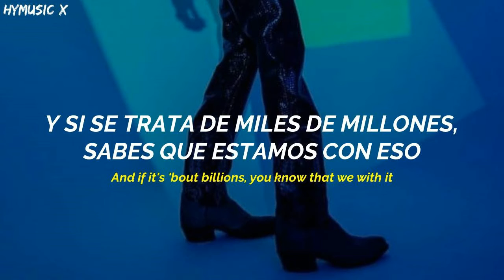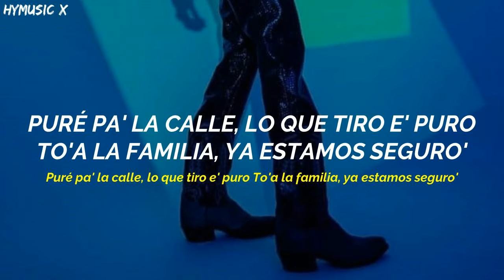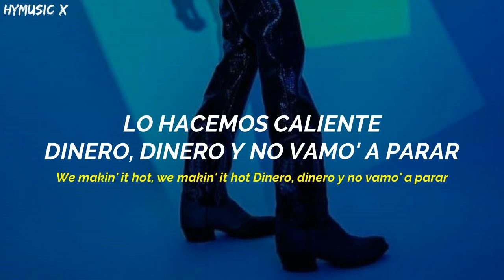Daddy Yankee X Pitbull - HOT [LETRA]